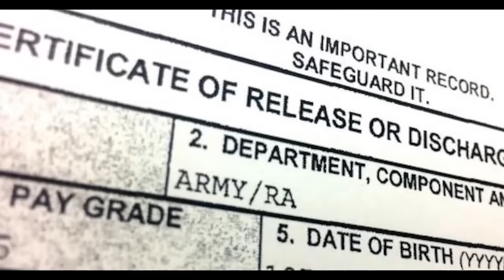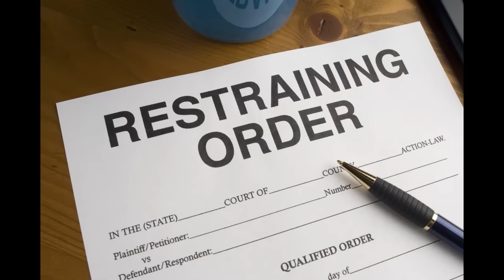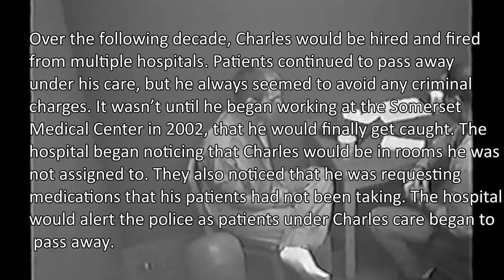Confessions Of A Serial Killer Nurse |Charles Cullen “The Good Nurse”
This is the police interview of the real life good nurse, Charles Scullen. Charles was a nurse who spent his 16 year career taking the lives of his patients. There is currently a show on Netflix called The Good Nurse that tell the tale of the life of Charles Scullen.